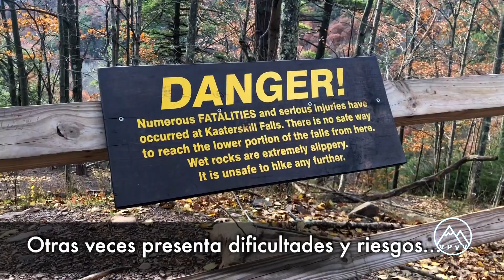🇺🇸KAATERSKILL falls -Turismo y senderismo en Catskill Park, viajar a Estados Unidos!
Turismo en Catskill Park. Viajar a el estado de Nueva York, Estados Unidos, para hacer senderismo a la cascada Kaaterskill falls. La región de las Catskills es un lugar perfecto para hacer trekking y disfrutar el contacto con la naturaleza y la vida salvaje. Vivir viajando es lo mio!

Grabado en el otoño del 2018.

Edición de video y banda sonora: Javier Antuña